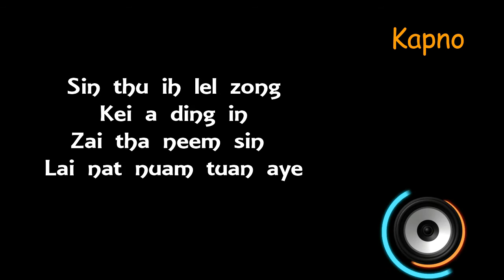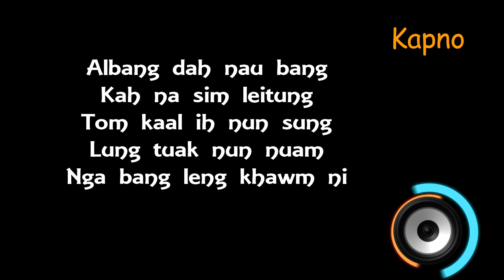Kapnno - Nau bang na sang in lamal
Nau Bang Na Sang In
Lasa - Kapno

Ka vang mu bang nong ngaih a leh
Ka tong hong dawng aw
Maai mit heem ah et cim theih lo
Duang tham hong zen, lia paal nang hi cia

Lia paal za tam lai ah
Lo bang kup pih ding kong teel
Vang nong ngaih leh zeh zuum om lo
Na sin lai kul thu hong lel aw ngaih

Sakkik{
Heem lam sin thu tong, Dam luan siam hi lo
Tak sinthu kong leel,  Lung sit lo nau bang
Na sang aw ngaih
Albang dah nau bang, Kah na sim leitung
Tom kaal ih nun sung, Lung tuak nun nuam
Nga bang leng khawm ni

Tom kaal meel muh, Zong kei a ding
Lung zuan nuam tuam ae
Sin thu ih lel zong, Kei a ding in
Zai tha neem sin, Lai nat nuam tuan aye
Vang kong ngaih man, Na siang ah lung
Zuan zai la'n kong awi
Sing dang eng lo, Ma ciang suan ding
Khen lo sin thu lel dih ni, Ngaih aw

Sakkik:{...}x2